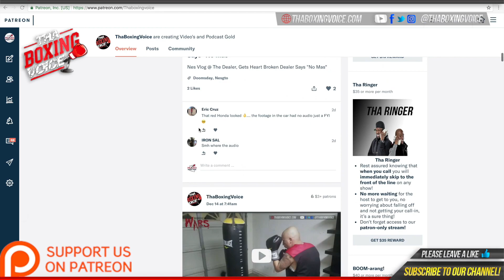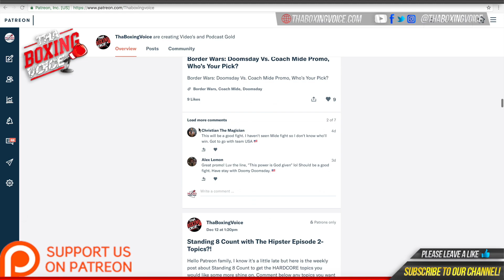TBV Presents: A Ring Walk with Danny at Valdez-Stevenson MGM Grand Las Vegas Part 1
Credit: Daniel Alvarez @RingWalkDanny

MUSIC CREDIT